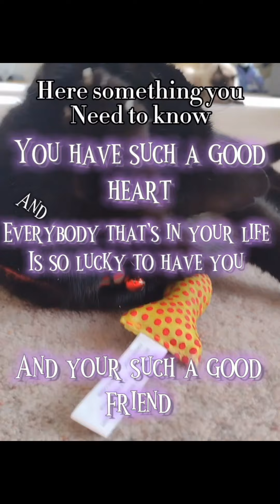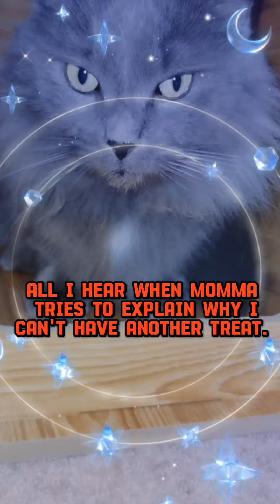Living with ragdolls funny cat memes!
It's time for another eclectic mix of memes from Madame Ratty,Harry Ragdoll and Odin the Grey - the Living with ragdolls gang!